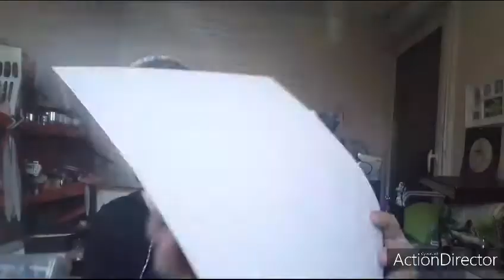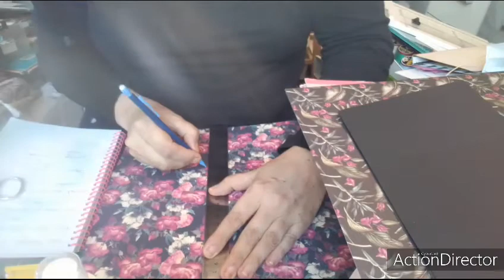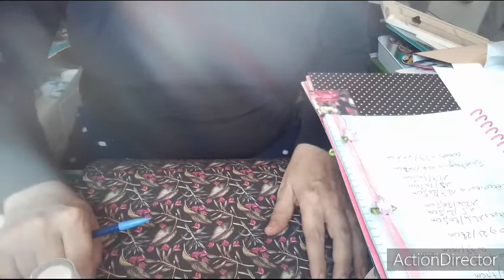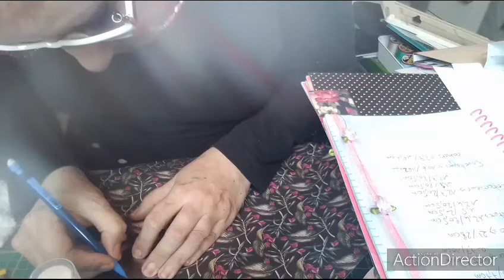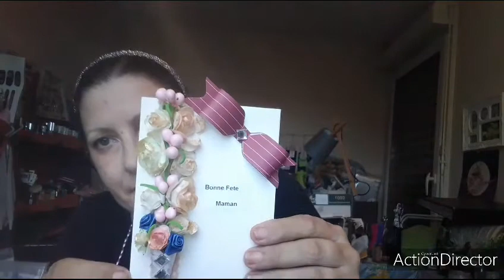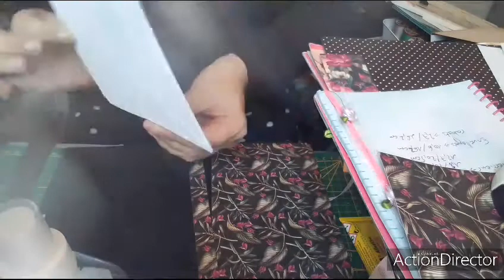scrapbooking : tuto carnet de soso !!!(part. 1)